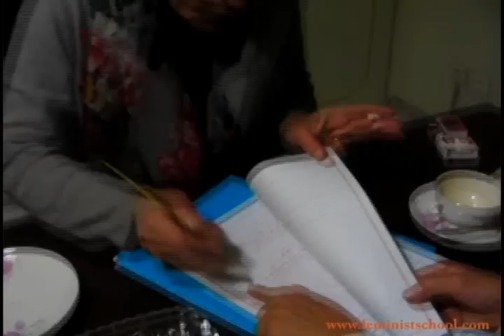forbidden to travel / by Noushin Ahmadi Khorasani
با تبعیدشدگان در وطن / گفتگویی است با منصوره شجاعی، نسرین ستوده و پرستو فروهر.
این ویدئو - گزارش زمانی تهیه شده است که پرستو فروهر در ایران ممنوع الخروج شده بود. اما خوشبختانه پس از مدتی ممنوعیت خروج وی لغو و توانست از کشور خارج شود.

Interview with Parastou Forouhar, Mansoureh Shojaee and Nasrin Sotoudeh.
This video has been made  first of Dec., 2009 when Parastou Forouhar  was forbidden to travel.